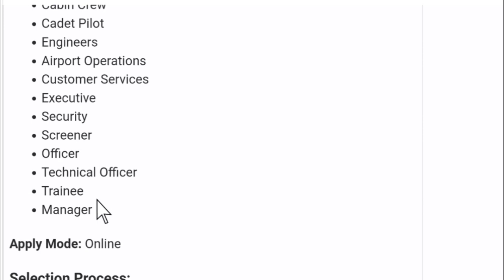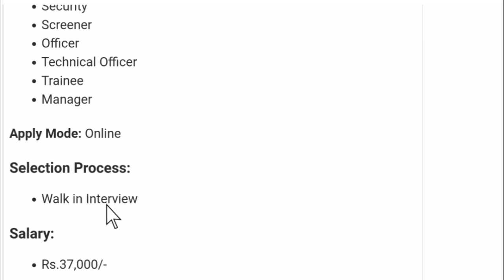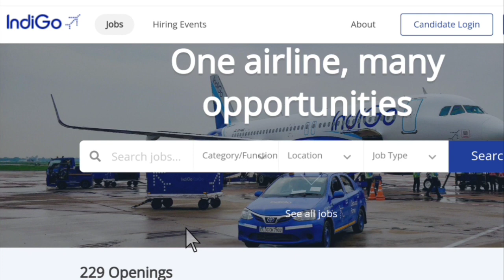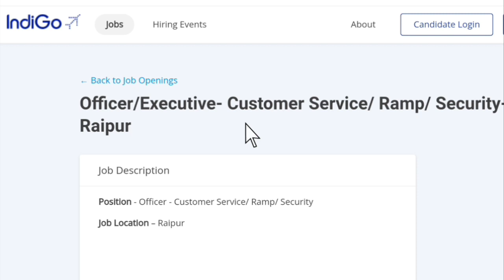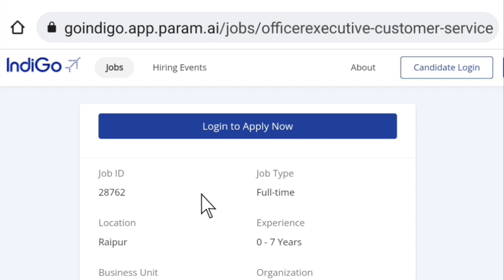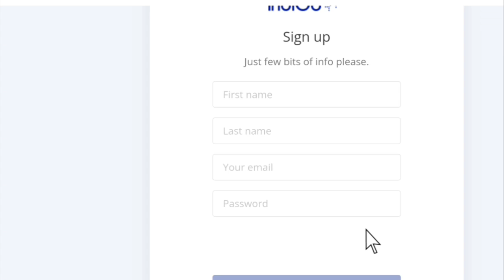Airport Jobs for Freshers | Indigo Airlines Recruitment 2023| ✈️Airport Jobs After 10th,12th Pass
This video is all about guiding people how to get job opportunity in Indigo. Each and every footage  videos, voice  use in this video is only and only for education and awareness purpose Our sole mote for this  video is to generate awareness and guide about the job reality in India.

⭕Join My Telegram Channel For Get Daily Genuine Job Updates :-

Excellent income
12th pass job in airport direct joining

Latest Govt Jobs Notification on like:-
Airforce Bharti
Navy Bharti
Government Jobs
Army Exam Result
Admit Cards etc.
Nursing Officer
Stenographer Grade-II
MTS Vacancy
Recruitment 2023
Patwari Bharti
Govt Jobs 2023
Dioloma Jobs
10th pass job
12 Pass Jobs
Government Jobs 2023
Mumbai Jobs
Bank Jobs